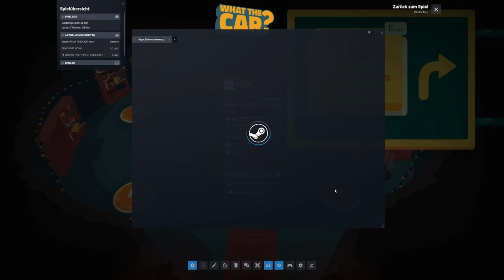LETS TEST #193 🚗 WHAT THE CAR?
Lets Test Nummer 193 WHAT THE CAR?